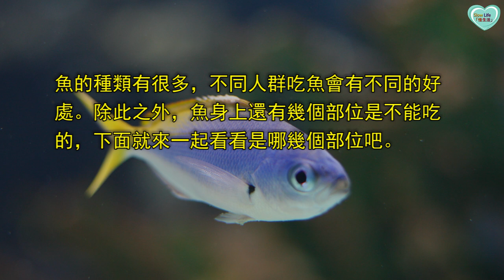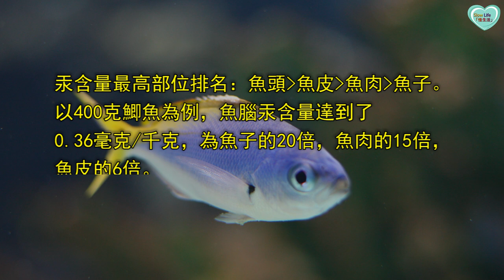魚身上哪幾個部位不能吃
魚身上還有幾個部位是不能吃的，下面就來一起看看是哪幾個部位吧。